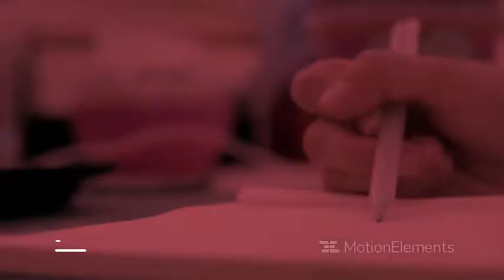Traveller Premeire Pro 67 | modern slideshow | Magic ae templates